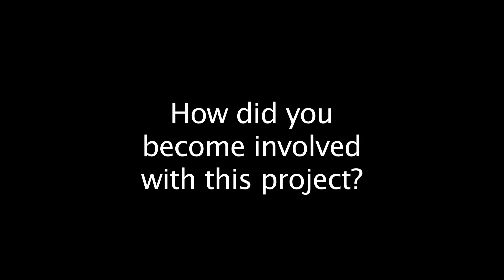DAWGTOWN: The Choreography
Interview with Hollywood choreographer Marguerite Derricks.  Also with Kayla Radomski and Loriel Hennington.